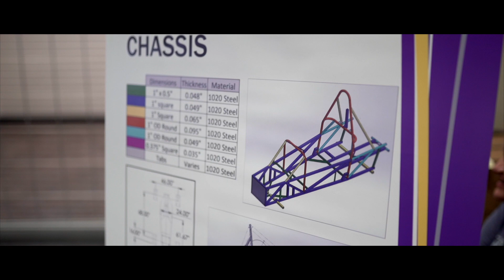A look at DENSO's Athens, TN site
Take a look inside DENSO's Athens, TN manufacturing location where we work hard and have some fun, too.